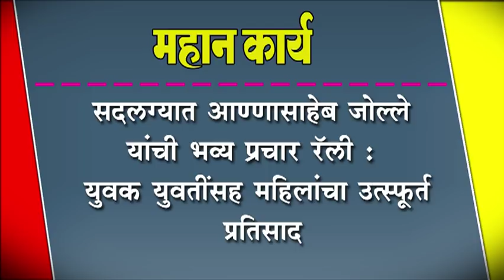सदलग्यात आण्णासाहेब जोल्ले यांची भव्य प्रचार रॅली :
सदलग्यात आण्णासाहेब जोल्ले यांची भव्य प्रचार रॅली : युवक युवतींसह महिलांचा उत्स्पूर्त प्रतिसाद